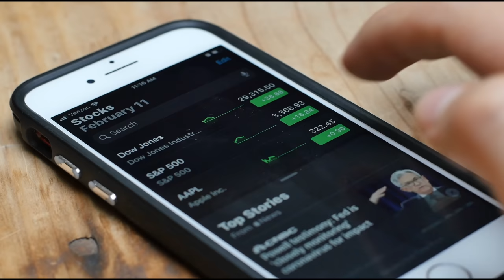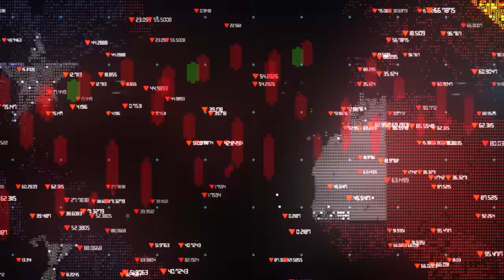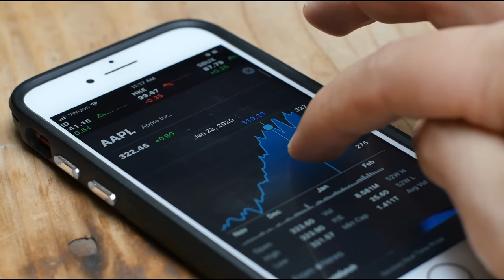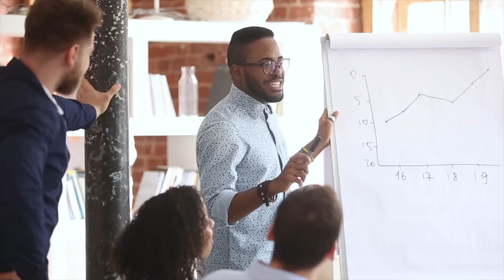What no one tells you about joining a Startup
Invest in blue-chip art for the very first time by signing up for Masterworks

Purchase shares in great masterpieces from artists like Pablo Picasso, Banksy, and more.

If you’re new to this channel, since graduating MIT and dropping out of Stanford, I have exclusively worked with startups. I’ve been a founder, and have held multiple positions from Software Engineer and Technical Product Manager to Chief of Staff and even interim CEO. I’ve been behind the scenes coding and I’ve also been in the forefront: doing interviews, pitching, and demoing products. In this video, I share what I wish I knew before joining multiple startups. I talk about equity splits, drama between team members, the stress, and so much more.

FREE ADVANCED BUDGETING SUBSCRIPTION
Use my code to get a month of Copilot free: AE89HD

Main camera
Secondary camera